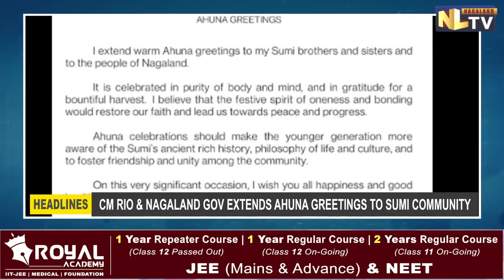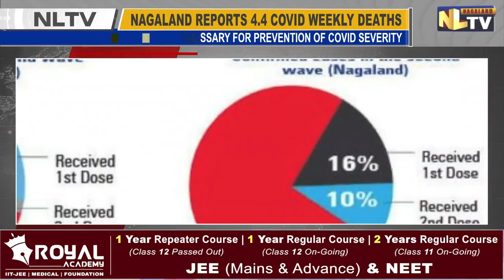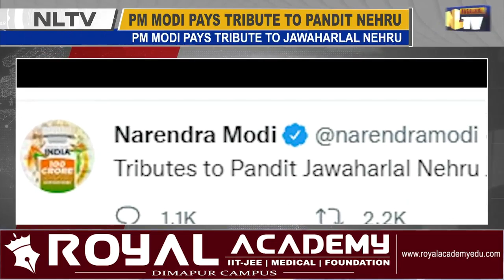NLTV NEWS NOW